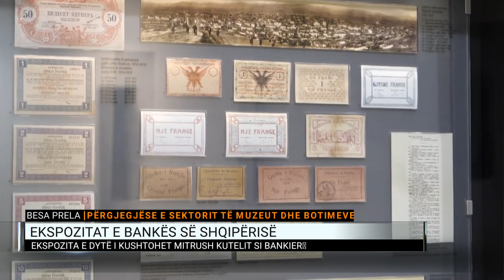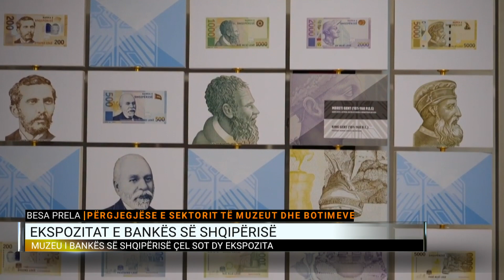Muzeu i Bankës së Shqipërisë çel sot dy ekspozita të reja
E ftuar në Dita Jonë, përgjegjësja e sektorit të muzeut dhe botimeve në BSH, Besa Prela.